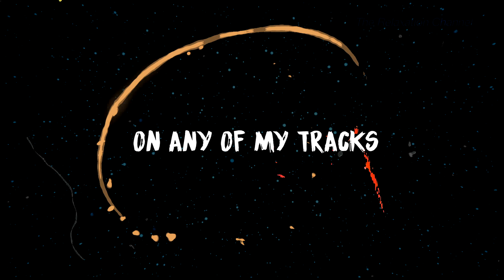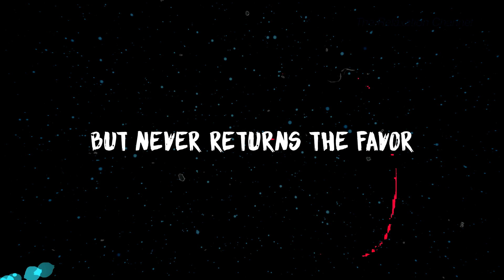Mejudice - T5asee | مجدس - تخسي (DISS)